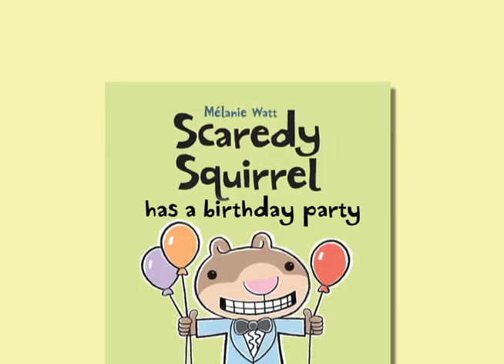Scaredy Squirrel has a birthday party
Mélanie Watt's chronicles of the endearing little worrywart Scaredy Squirrel have become an overwhelming international publishing success. With five titles in the series to date -- Scaredy Squirrel, Scaredy Squirrel Makes a Friend, Scaredy Squirrel at the Beach, Scaredy Squirrel at Night and Scaredy Squirrel has a Birthday Party -- and more than half a million copies sold in 16 languages around the world, Scaredy's anxious antics have made him a universally adored character for children, teens and adults alike.

Each book in this original series, written and illustrated by Mélanie Watt, follows Scaredy as he attempts to execute his carefully planned strategies for handling new situations, while learning how to function outside the security of his nut tree. Whether it's discovering he can fly, making a new friend, or braving the hazards of the beach, Scaredy's carefully prepared plans always have hilarious and unforeseen results.